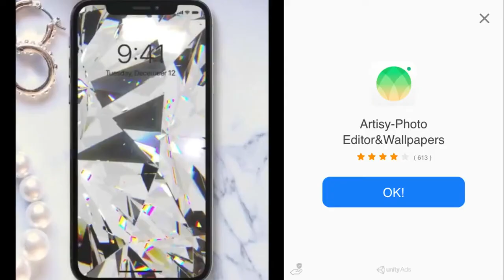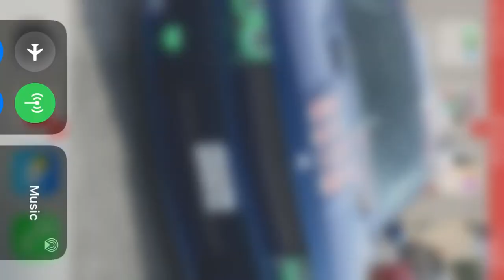HAPPY WHEELS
Me trying levels